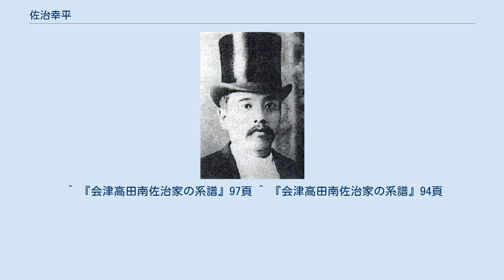佐治幸平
佐治 幸平（さじ こうへい、文久元年11月12日（1861年12月13日） - 大正6年（1917年）8月13日）は、日本の政治家、会津地域を代表する自由民権運動家の一人である。
第3代若松市長、衆議院議員、実業家。
 陸奥国大沼郡高田村（現福島県大沼郡会津美里町）出身。
佐治一族は高田の旧家で、蒲生氏の分家、儀俄氏（甲賀五十三家）の子孫で、蒲生秀行の家臣として仕えていたが、蒲生家のお家断絶により仕官に失敗し、後に若松城下より高田村に移り住んだと伝わる。
醸造業を営むほか、会津銀行高田派出所や会津高田郵便局が設置され、大地主として高田地域を代表する家の一つとして知られた。
父は西佐治家（屋号は油屋）の五代目幸左衛門金麗。
6歳から会津藩藩士栃木南厓の養育を受け、その養子となるが離籍する。
南厓はこの幼童の才能衆に秀でいることことを喜び、力を注いで和漢の学即ち四書五経史籍に至るまで、懇切丁寧に教えて薫陶至らざるところがなかった。
後日、その天分を発揮し得た基礎はこの時に築かれたのである。
明治21年（1888年）、27歳の時、母の生家である本家佐治家に跡取りがいなかったため、本佐治家八代目佐治次左衛門俊徳の娘、お長と結婚し養子に入るが、のちに分家している。
養家の本佐治家も旧家で代々酒造業を営み、酒の名は「和泉川」で屋号は和泉屋と称した。
幸平の兄にあたる九代目次左衛門俊明の子に会津の近代短歌を確立した先駆的な歌人佐治斗牛（佐治勇平）、孫婿に星冬四郎や帝人副社長五十嵐集などがいる。
息子は酉二郎である。
幸平は若松中学(現会津高等学校の前身)を卒業し、さらに福島師範学校に学び、小学校教員（旧永井野村立永井野小学校→旧高田村立高田小学校）になる。
 幸平の従兄弟にあたる二代目佐治与松親守の影響を受け、在職中から自由民権運動に共鳴。
望月與三郎、平山條三郎らと民権家として活動した。
与松家は西佐治家の分家で、酒造業、味噌製造業を営み、酒の名は「太陽」といった。
親守は県会議員に選出され、会津の自由民権運動の指導的立場で清水屋襲撃事件、喜多方事件等に関わり、その後、官憲の逮捕を逃れるために父、初代佐治与松親之の生家である田島の大竹家、自由党発祥の地土佐へ逃れ、その後東京にて喜多方事件の様子を同志に報告し、三島県令の圧政を訴えた。
自由党会津支部が設けられた明治15年（1882年）2月の前月に幸平は教職を退き、政治運動に没入する。
福島県令三島通庸は会津三方道路の建設を推進していたが、労働力の提供と資金の負担を迫られた住民の反発は強かった。
幸平はこの三方道路建設反対運動の中心となって活動した。
親守と共に「不正工事廃止の訴訟」を宮城控訴院に提出し、県令を相手に裁判を起こすことを画策していたが、この計画も官憲に見つかり失敗に終わる。
この一連の事件においての捕縛人名簿には、幸平は「国事犯兇徒聚衆教唆者」と記されてあり首謀者として扱われており、宇田成一、原平蔵等とともに逮捕される。
その2日後、民権運動派(三方道路反対派)は釈放を求めて警察署に押しかけ、警察官と揉みあいになり喜多方事件(弾正ヶ原事件)が生起する。
逮捕者は2000名を超え、その中には河野広中もいた。
幸平は「大沼郡の巨魁教唆扇動者」として起訴され軽懲役6年の判決が下るが、大審院に上告し、明治22年（1889年）無罪を勝ち取った。
 その後は政治家として歩み高田村会議員、大沼全村連合会議員、福島県会議員を歴任。
明治21年,県会議員に立候補するが、立候補した理由の一つはもっとも信頼していた県会議員だった佐治与松親守が明治24年（1891年）4月、45歳で他界したことである。
政治の師でもあった親守の遺志を継いで、彼が果たし得なかった民権の理想を実現せんと決心し、経世済民を己の任とした。
明治20年(1887年)には会津協会を設立し会津地域の発展に努める。
若松・高田間の直線の道路を開設し、阿賀川(大川)に高田橋を架橋し（当初は「幸平橋」という名称にする案があったが本人が固辞した）、社会資本の整備に力を注いだ。
会津中学校設立の運動が起こると、明治23年（1890年）、会津中学校設立常任委員に選ばれ学校の開設に尽力した。
この会津中学校が現在の福島県立会津高等学校である。
明治30年（1897年）、農工銀行設...